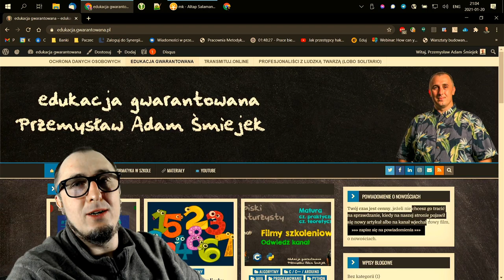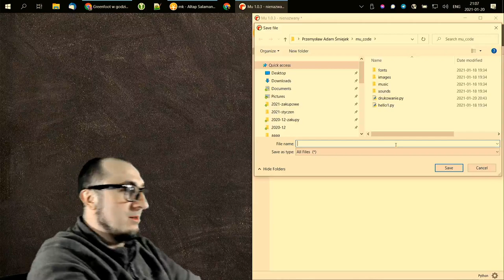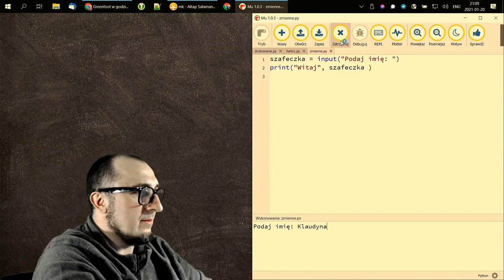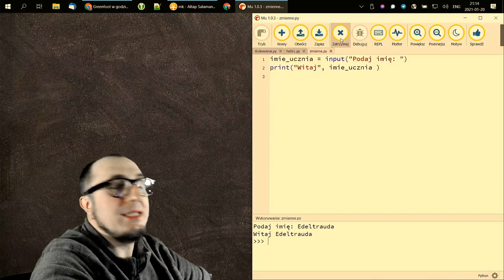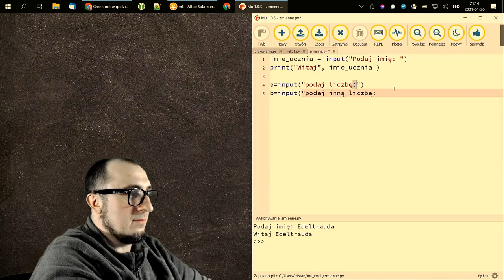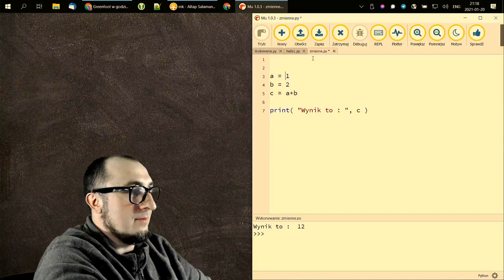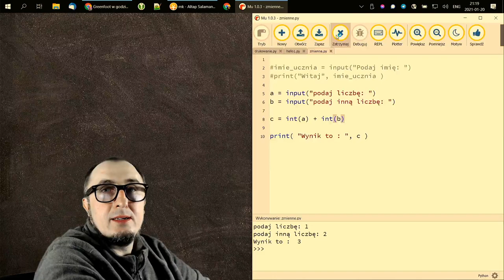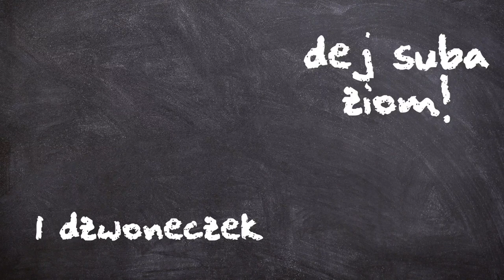Zmienna zmienną jest? 🤦‍♀️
W naszym terrarium dzisiaj czas na zmiany, zmiany w szafeczkach z wężowej skóry. Kurs pythona wkracza na poziom wyższy, poznajemy zmienne.